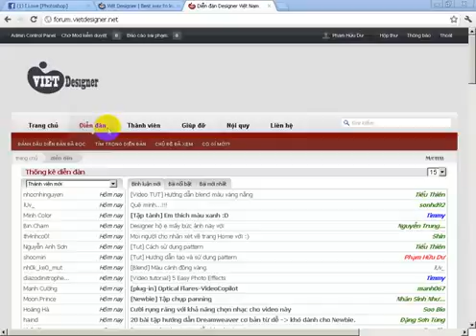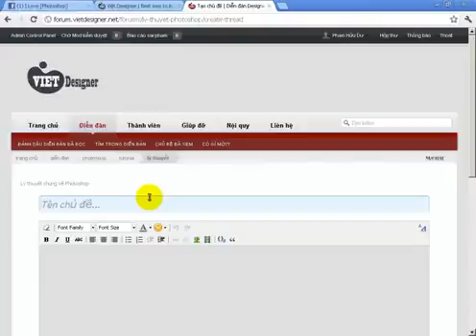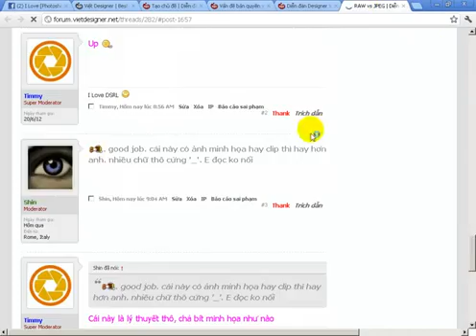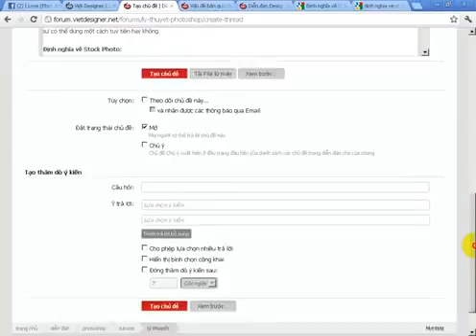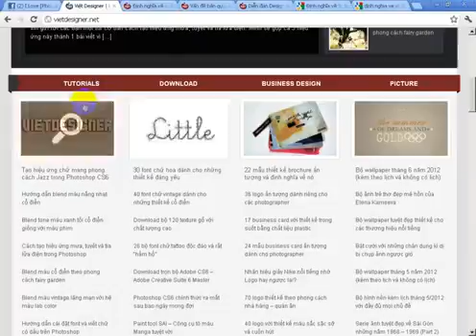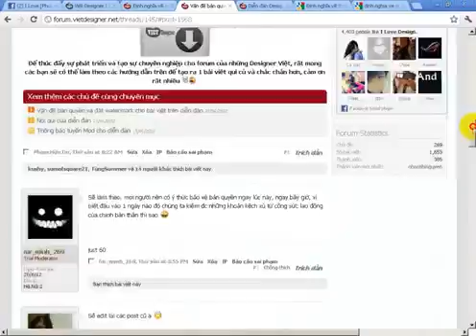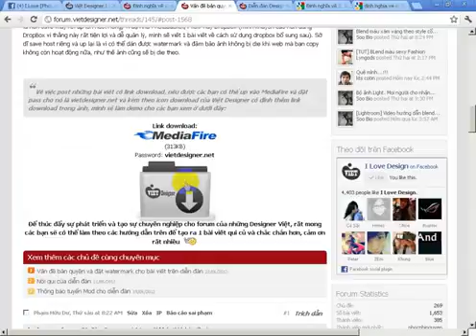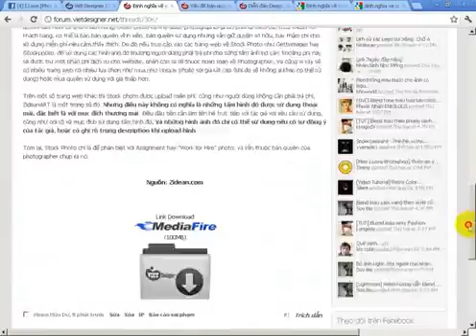Hướng dẫn post bài dành cho mod trên diễn đàn